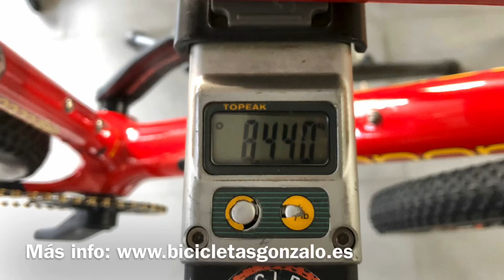Cannondale FSI 25 aniversario.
Cannondale rinde homenaje al mítico equipo profesional “Volvo Cannondale” con una serie limitada de cuadros pintados con los 2 colores del mítico equipo norteamericano. Tinker Juarez, leyenda viva del mtb, aún sigue en activo.